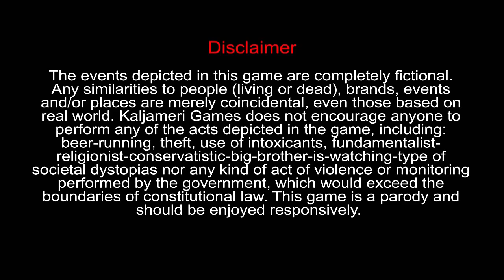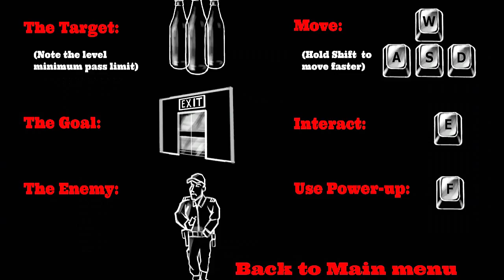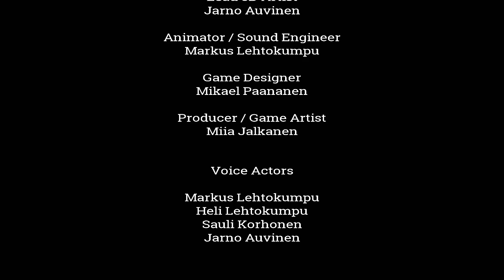Beer Run gameplay! (Kaljameri Games 2015)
We are on our way towards dystopian society - prohibition will come. Beer will be put on rationing. In "Running Beer" beer running simulator game, you can rehearse as a member of resistance already! Do you have what it takes to run some beer?

Running Beer by